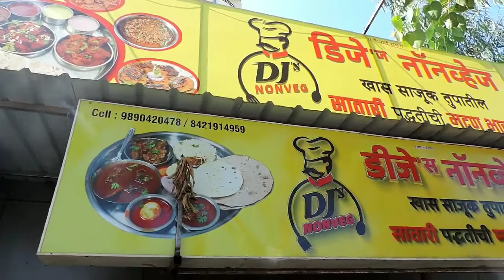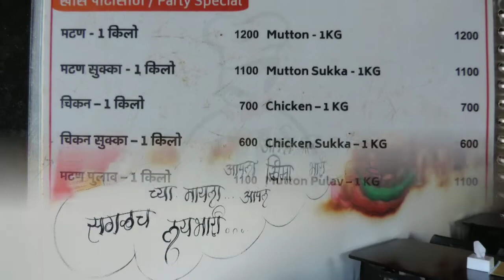DJ's NON-VEG | SATARA'S AUTHENTIC MUTTON BHAKRI | WAKAD ,PUNE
Try Satara's authentic mutton bhakri , mutton thali , chicken thali ,egg thali at DJ'S NON VEG, WAKAD